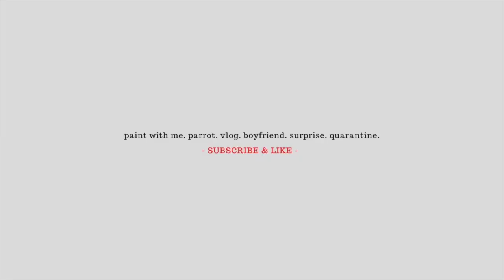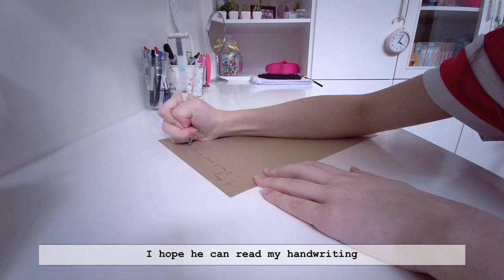(sub) Paint With Me: A Colourful Parrot | Acrylic painting. Tips. Malaysia.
In this relaxing Paint With Me vlog, I film the process of making an acrylic painting and included some acrylic art tips. This is my most detailed painting thus far. Enjoy~

0:00 Start!
0:44  Tips
1:26  Satisfying
2:16  Timelapse of Details
2:58  Tips
4:36  How to Correct A Mistake
5:04  Watch Me Struggle
5:47  DONE

All Produced by Lukrembo
-Morning
-Memories
-Apricity

Inspired by: Kelly Stamps, Eyol Vlogs, PlanD, Ondo, Kchoi, Suzlnne, Sunny Lenarduzzi, Mike's Mic, Annie Dube, Dream, Molly Burke, Liam Thompson, aesthetic vlogs, korean vlogs and the onslaught of day in the life videos posted during quarantine.

Thank you for your overwhelming support